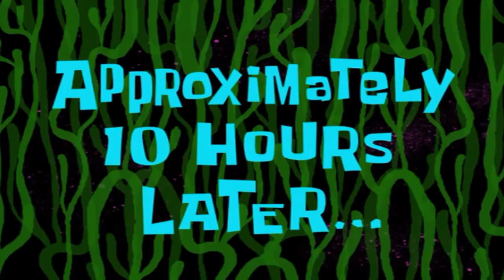TEST VMA ET TRAIL : POURQUOI ET COMMENT ?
ME SUIVRE

MON MATOS

Pour cette vidéo :

- Caméra : GoPro Hero 8 Black